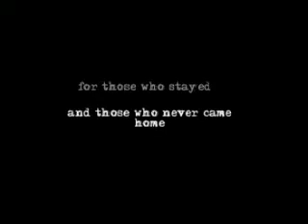baghdad diaries part1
correspondents episode on the iraq war, with ed lingao